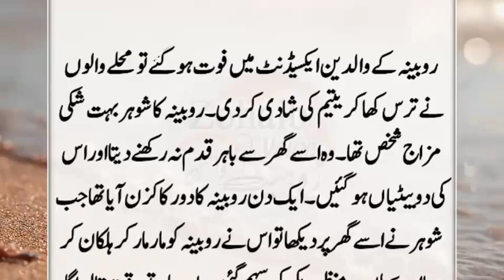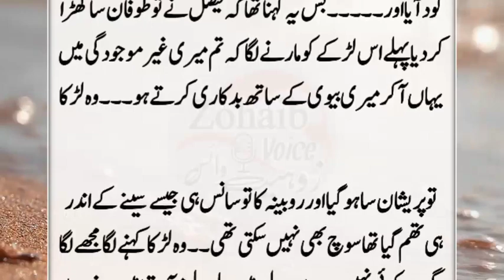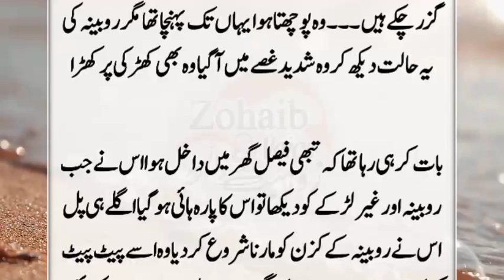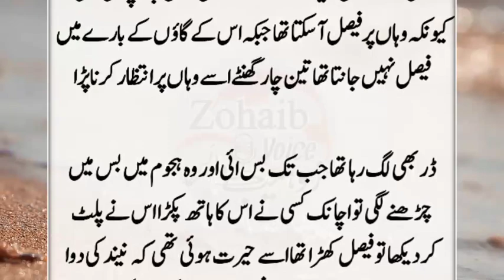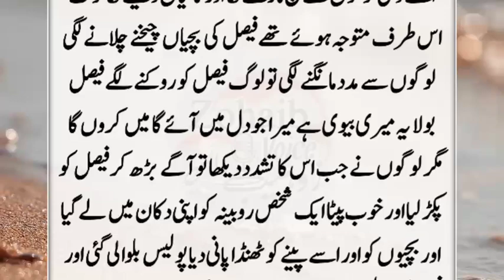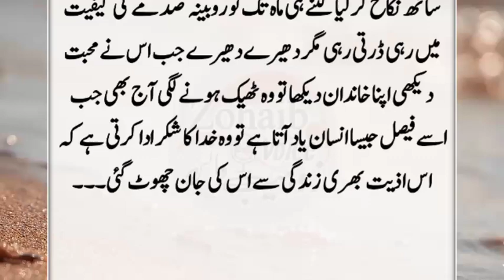Yateem Larki Aur Shaki Mazaj Shohar || Heart Touching Story